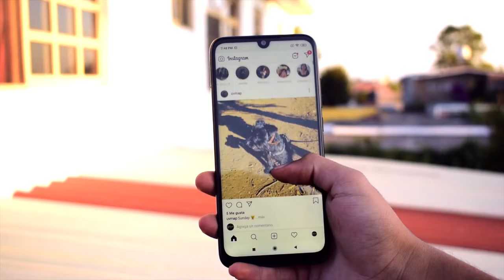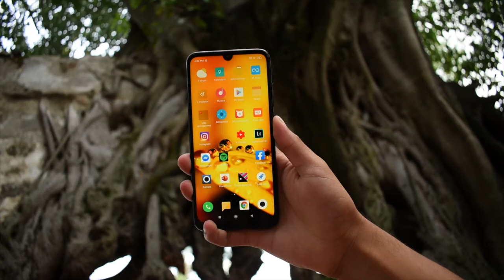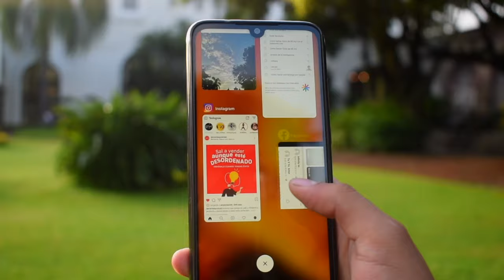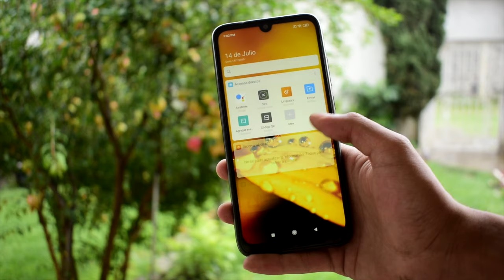Redmi Note 7 / ¿Aún vale la pena? / Reseña